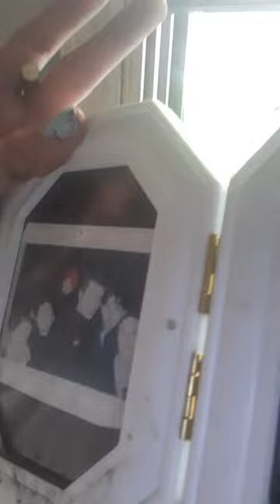amy Erica tony eagans. holy. amy tony kiss me amy I'm tony. trust me chaps 2000 more kiss.